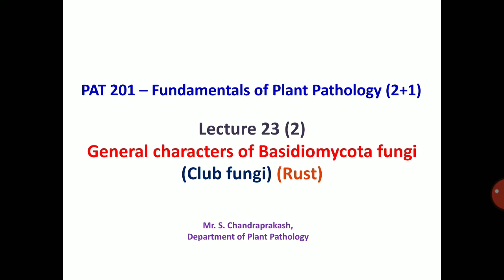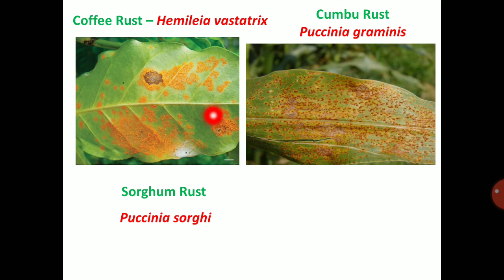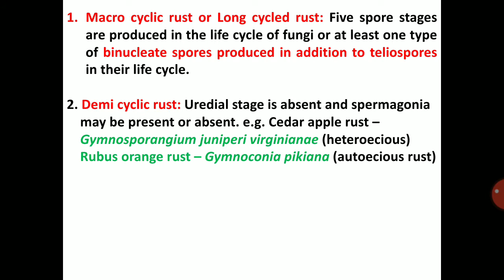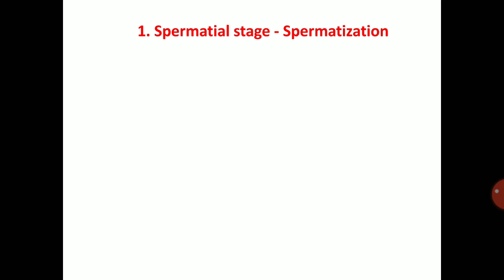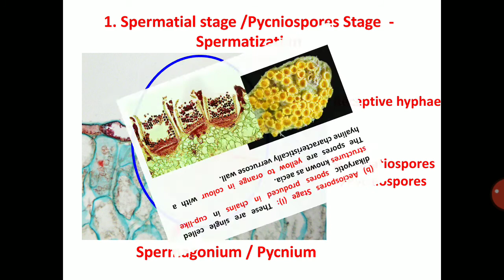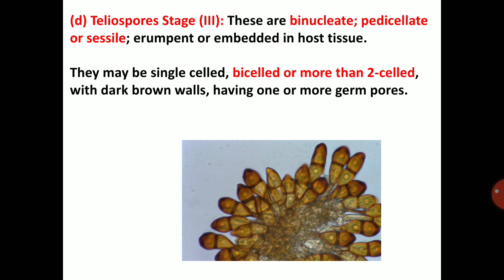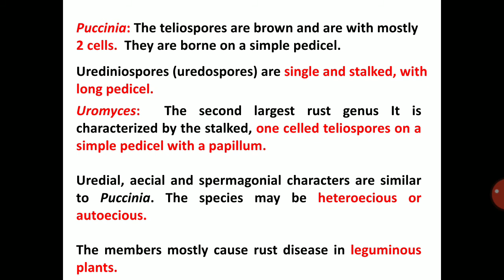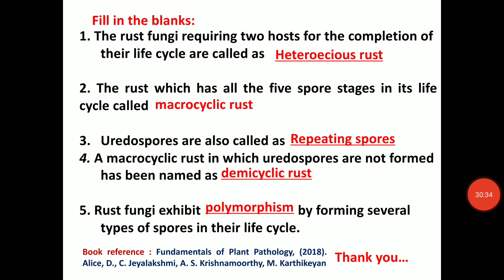Lecture 23 (2) - General characters of Basidiomycota fungi (Rust)- PAT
Lecture 23 (2) - General characters of Basidiomycota fungi (Rust)- PAT 201 - Fundamentals of Plant Pathology (2+1)
Please use below link to get the study material of PAT 201 course.